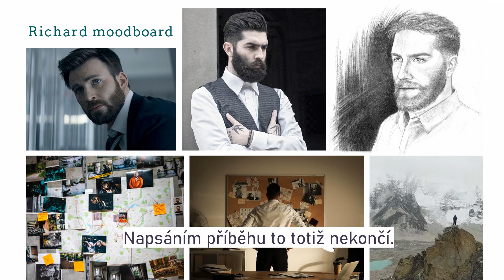Hithit.cz - Svět očima umělkyně; podpořte Prvek náhody!